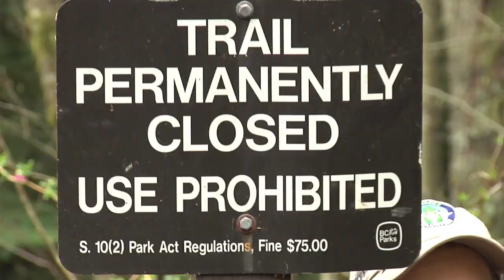BC Parks commits $200,000 to volunteer projects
April 16, 2012 - BC Parks is designating $200,000 towards recreational and conservation projects involving volunteers and launching a new volunteer website today to mark National Volunteer Week April 15-21.
Environment Minister Terry Lake and members of the Vancouver Korean Hiking Club assist BC Parks staff to decommission unauthorized trails on Mount Seymour Provincial Park in North Vancouver.